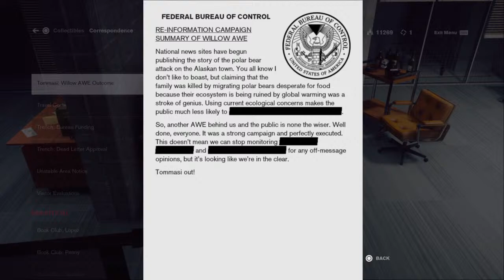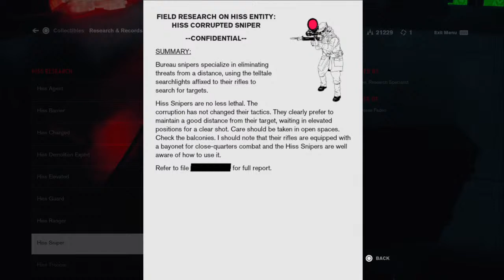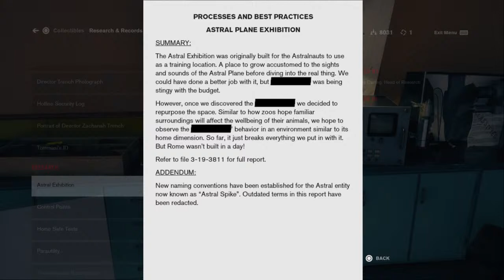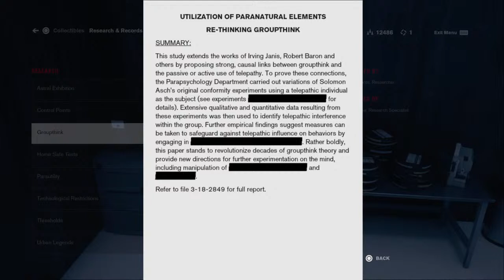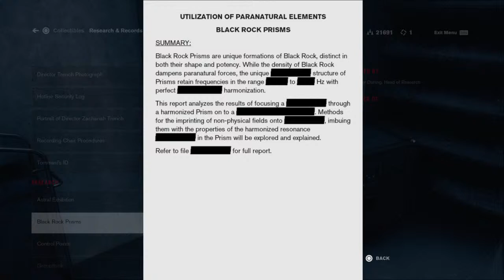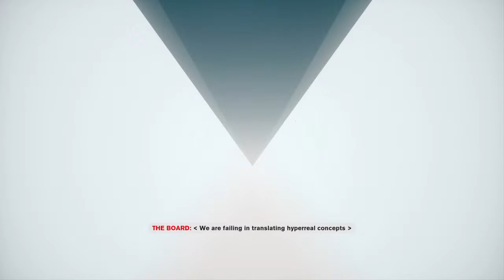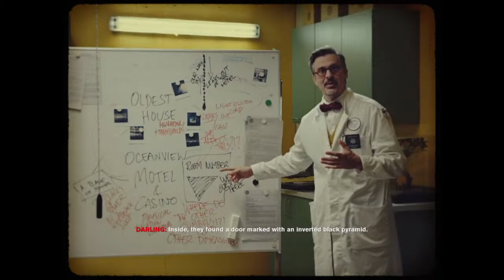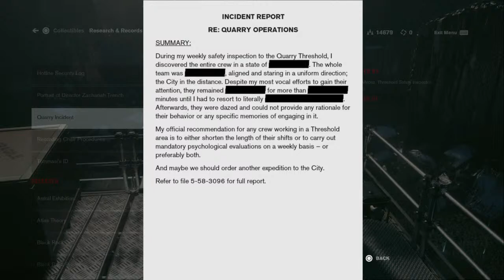MK ULTRA the game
PRESENT DAY | PRESENT TIME